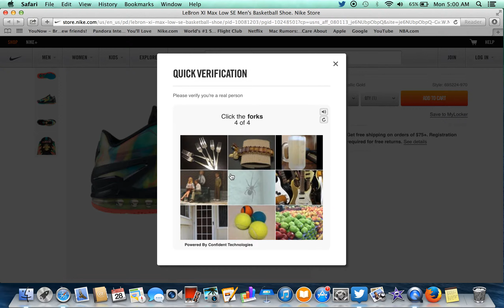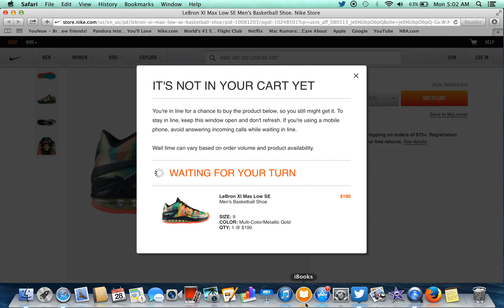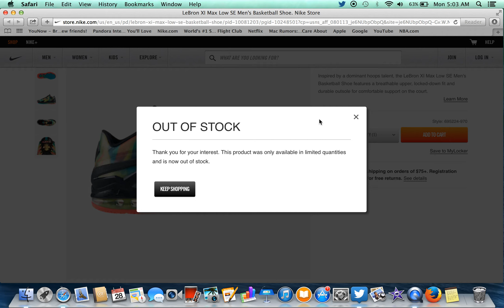LeBron 11 Low "Multicolor" Online Camping